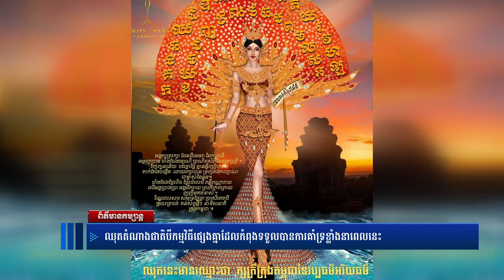ឈុតតំណាងជាតិ Miss universe cambodia 2021 miss grand camboida 2021 , mister camodia 2021